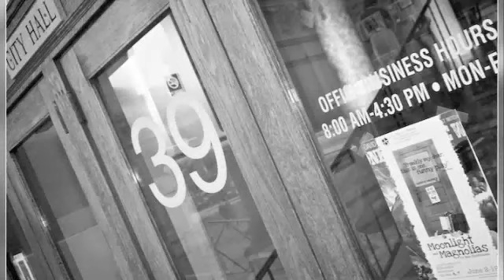LNT's Moonlight and Magnolias Red Carpet Premiere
On Friday June 3rd, 2011, LNT hosted it's very own red carpet premiere for it's production of Moonlight and Magnolias. The event was hosted by Eric Michaels of WDEV and co-hosted by Kathleen Keenan, LNT's Producing Artistic Director.

For more information about upcoming events at LNT visit us

All photography in this video is credited to Jay Austin Photography.